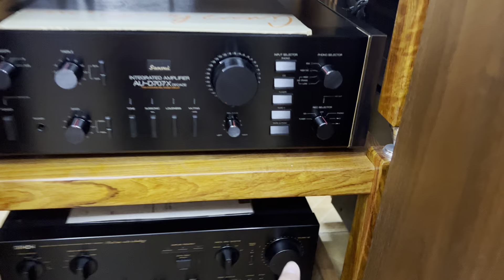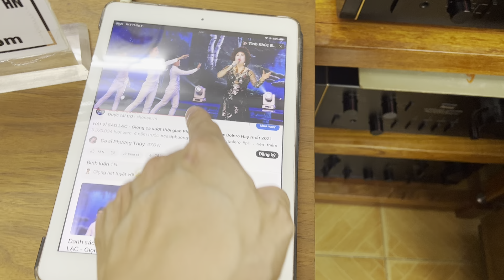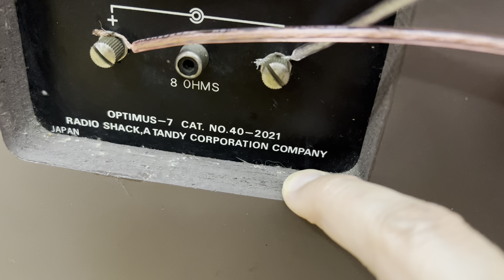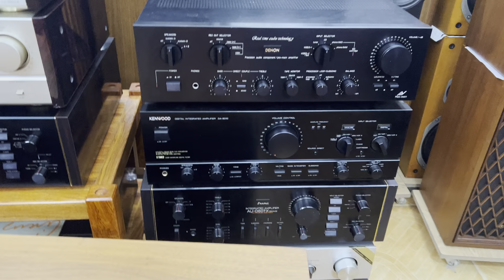loa biệt thự mới kê vừa